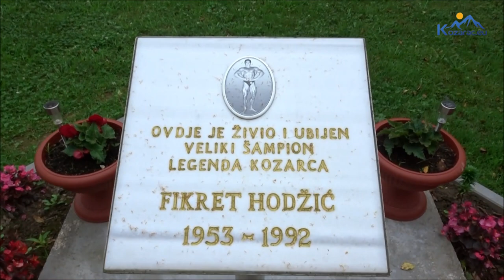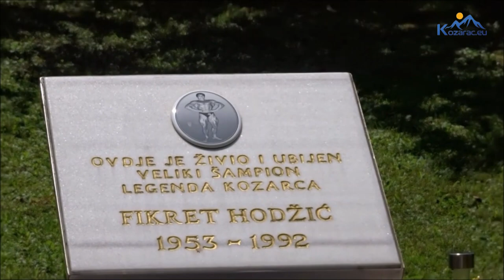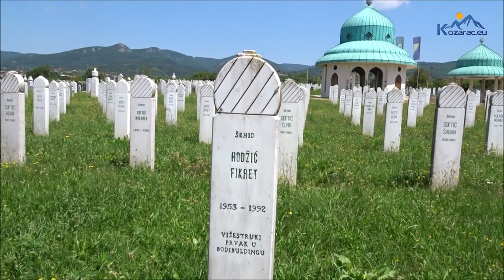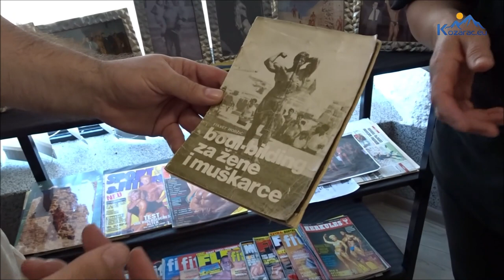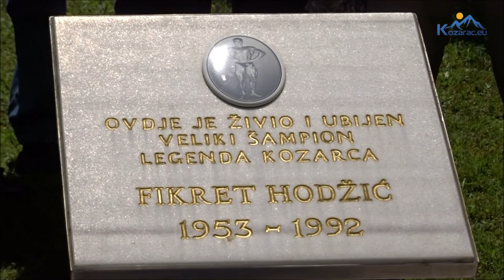Fikret Hodžić bodybuilder iz Kozarca bio je i ostao uzor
Fikret Hodžić bodybuilder iz Kozarca bio je i ostao uzor i nakon 31 godinu od kad je zvjerski ubijen